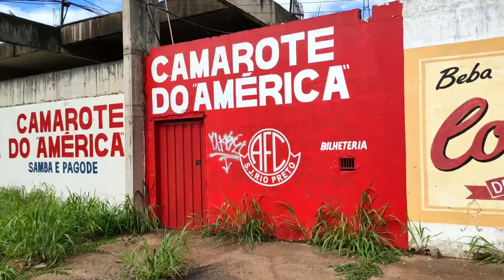BAIRRO VILA ANCHIETA, VEM CONHECER UM POUCO/ MOSTREI UM POUCO DO ESTÁDIO TEIXEIRÃO